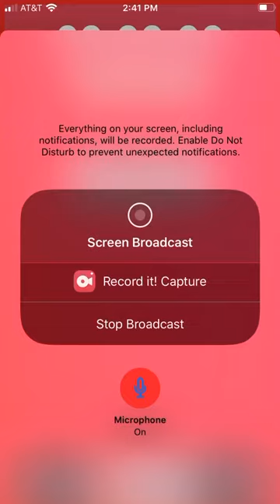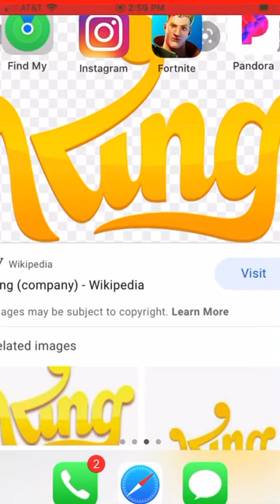I’m the captain America in Fortnite